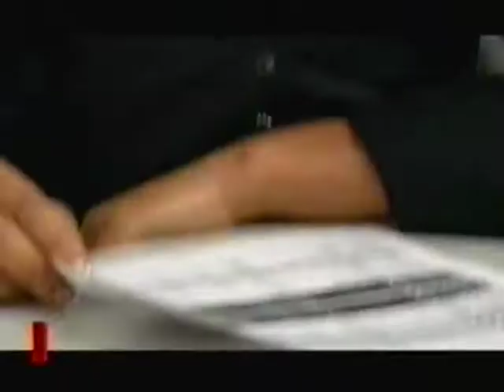CHCH News at 6 commercial (2007)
Ad for CHCH News at 6 with Laverne McGee and Dan McLean, starting when CHCH became E! briefly in the fall of 2007.